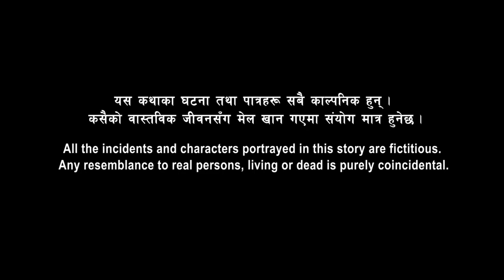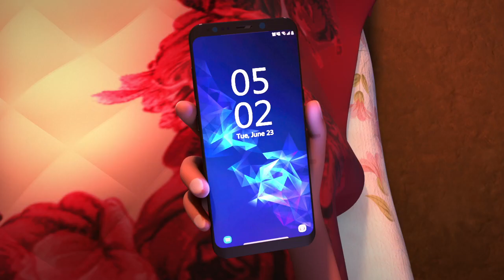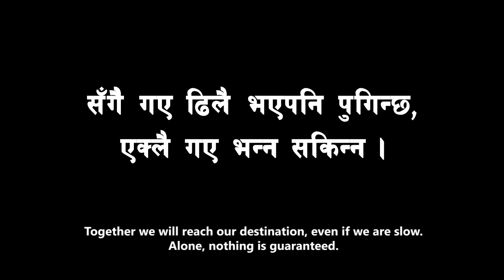Hom Bahadur’s Dream – Story #2 of the Animation Video Mini-series on Nepali Local Governments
“Hom Bahadur’s Dream” is the story of a fictional Nepali local government (LG, commonly known as Palika) whose life takes a different turn after the palika’s chairperson sees a weird dream. The hilly palika, going through a tough time due to drought is planning to construct an irrigation canal to solve the problem. However, not everyone is happy about it. In his highly adventurous dream, Hom Bahadur realizes the consequences of his whimsical decision-making.

This video is the second of the mini-series on LGs prepared by International IDEA’s “Programme to Promote Coherence in Nepali Local Governments” (aka Coherence in short). The mini-series is centered around the decision-making process of palika and tells the stories of how the quality of decisions is directly influenced by the quality of decision-making process. Using real-like examples of fictional palikas, the animation videos try to highlight the benefits of engaging in a deliberative process while making political decisions so that the decisions are coherent and in the interest of greater public. Decision-making process that is formal, inclusive, collective and that is informed by data, evidence, reason and logic has the chances of greater ownership and better implementation.

Coherence Programme is the partnership among the Ministry of Federal Affairs and General Administration, Foreign, Commonwealth and Development Office and International IDEA, Nepal. For more information about Coherence Programme, please refer to this